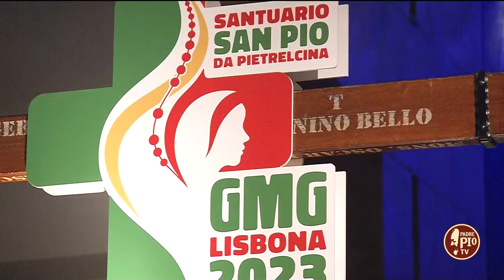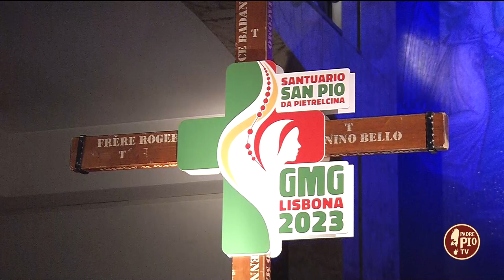Riflessione di Mons. Franco Moscone (5 maggio 2023)